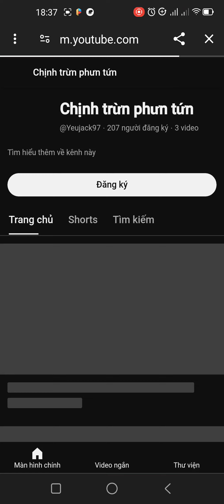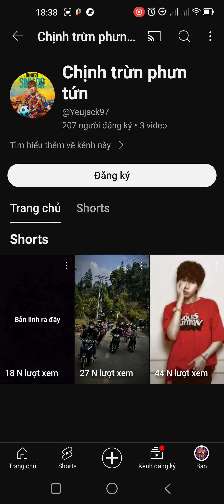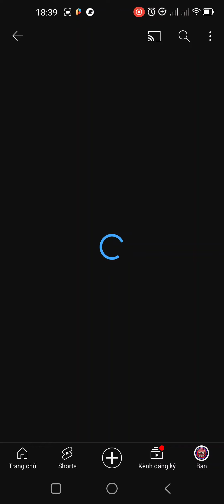Tố cáo kênh cần phốt (Tập 5)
Gửi thk @Yeujack97
Gửi @YTB_OuteSNTV-TTVM.2k9